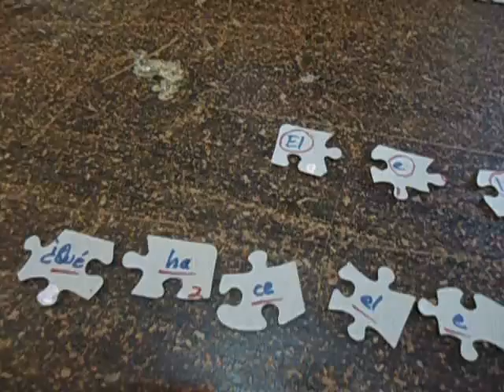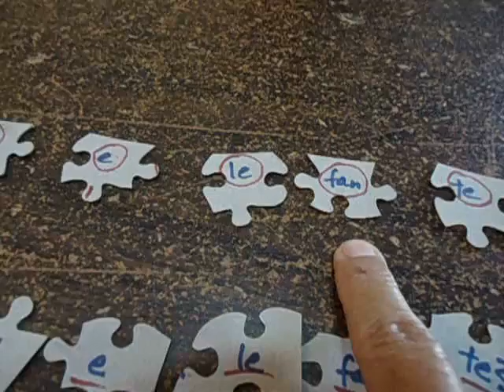13° Curso de verano14 haciendo oraciones y leyendo 5 a7